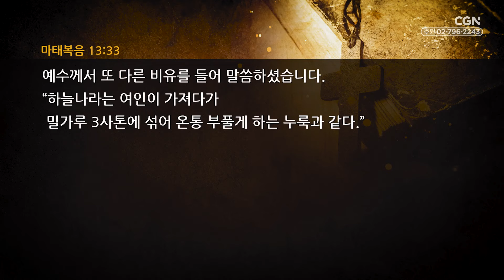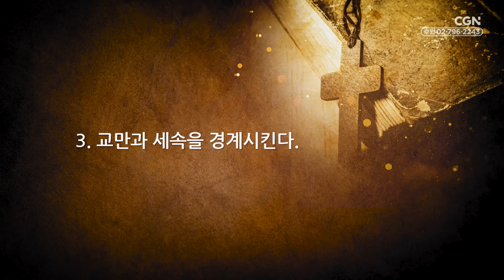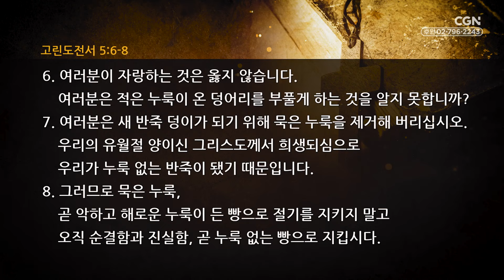'내가 누구인가' 보다 중요한 것 | 비유로 말씀하시되, 부풀게 하는 누룩 (마 13:33~34) | 박종길 목사 | CGN 비전특강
내가 누구인지, 내가 어떤 사람인지보다
중요한 것은 '주님과 함께하는가' 입니다.

연약하다고 위축되지 마십시오.
삶의 초점을 바꾸면 주님의 힘으로 나아갈 수 있습니다.